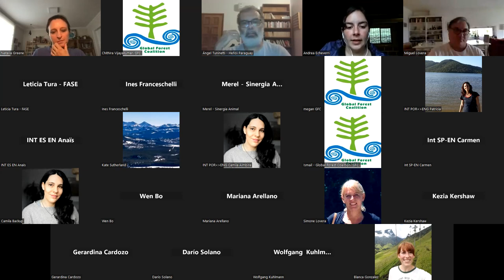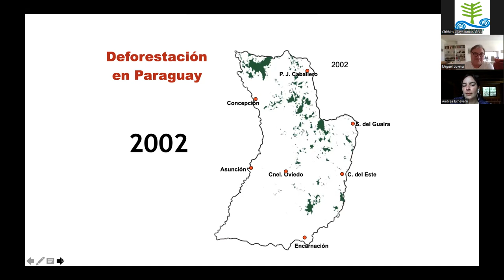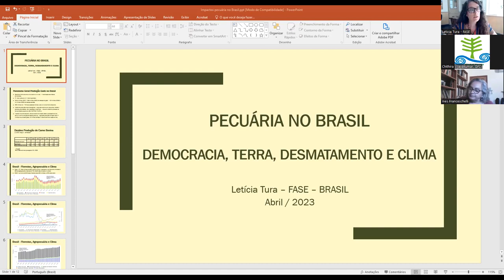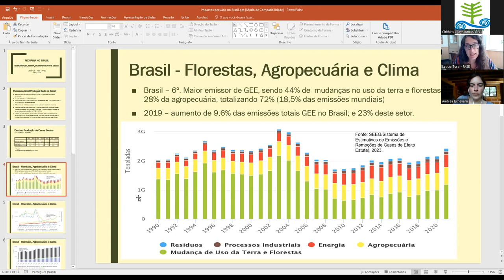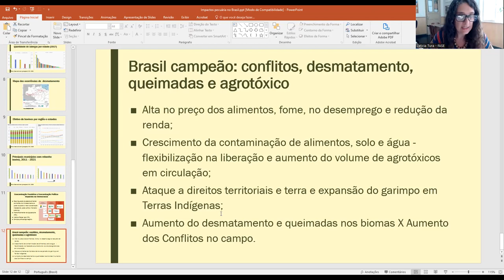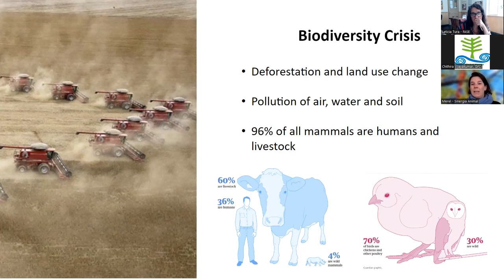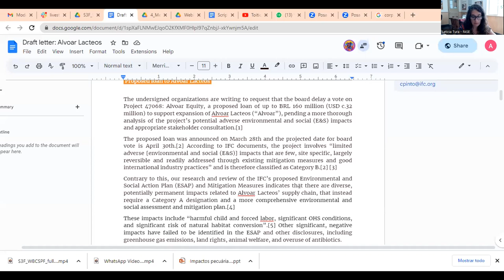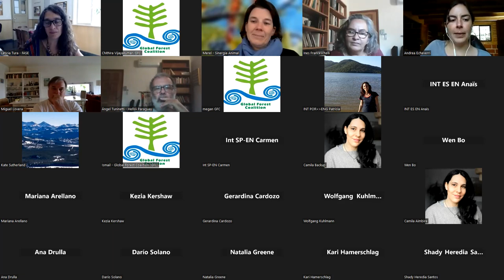The Impacts of Unsustainable Livestock Production in Latin America | EN